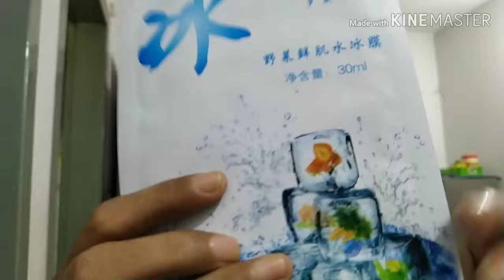রুপচর্চা,হাজাগোজা,কতবেল ভর্তা লগে মেলা দিন পরে নিজের আতে বাজার/Prothee's Desire